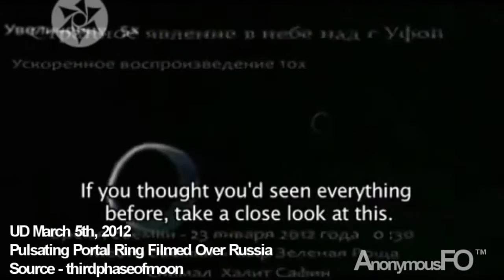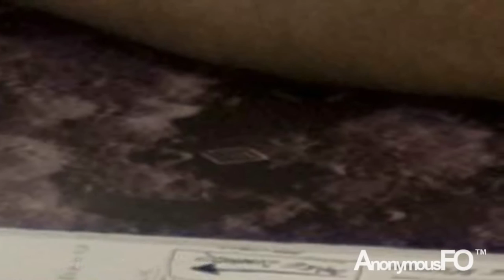AnonymousFO - World UFO Sightings March 2012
Continuing to share from the now defunct and missing AnonymousFO videos.  March 2012 - with an absolutely stunning video over the Himalayas at 9:23.  Enjoy